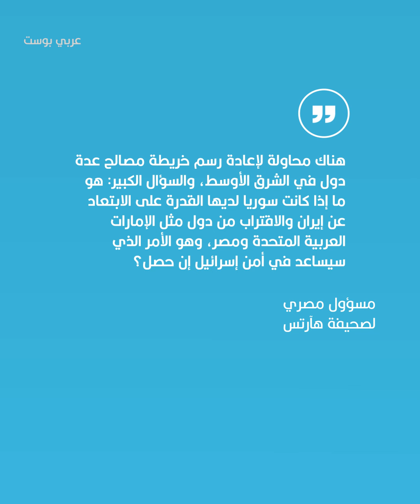زعماء إسرائيل ومصر والإمارات يجتمعون بلقاء غير معلن سابقاً.. لماذا يخططون؟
سيبحثون تشكيل جبهة مشتركة تجمع إسرائيل والإمارات ومصر.. إليك التفاصيل التي سُربت عن لقاء بينيت وبن زايد والسيسي، وضد من ستُشكَّل هذه الجبهة